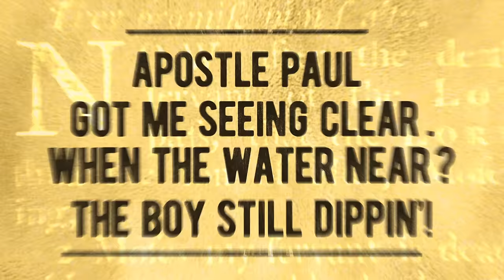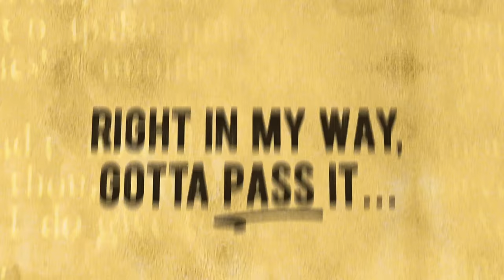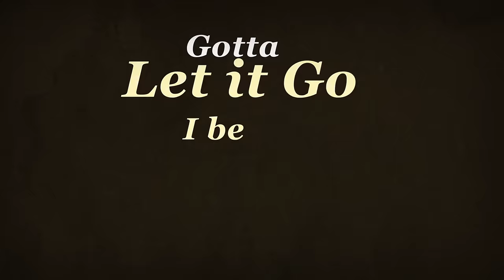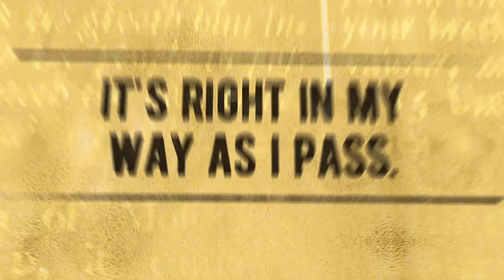Mali Music - Let Go (Lyric Video)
Get Mali Music’s new single, ‘Let Go’ now!

Connect with Mali Music!